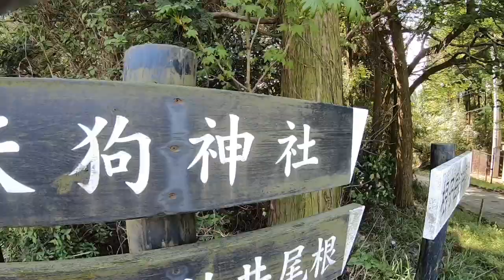‹GoPro百景›~阿蘇箱石峠から天狗神社へ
雄大なる阿蘇山の絶景を眺めに箱石峠へ。頂上からはGoPro Karmaを駆使してフライト。あの震災の爪痕が残る谷にもこうしてみると樹木の芽吹きが見えます。まさしく大自然のパワーを感じますね。そして絶景ロードを満喫した後は、高森町へ向かう途中にある天狗神社へ。延々と細長い道を進むと小さな祠が。その中にはまさしく鼻の長い天狗様がいらっしゃいました。ライダー皆さんの安全を祈願して来ましたよ〜。